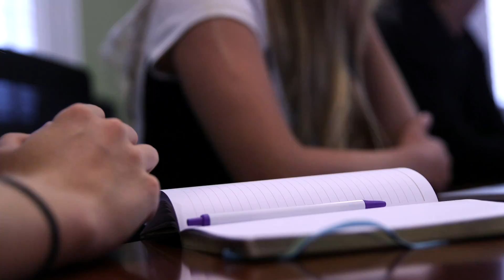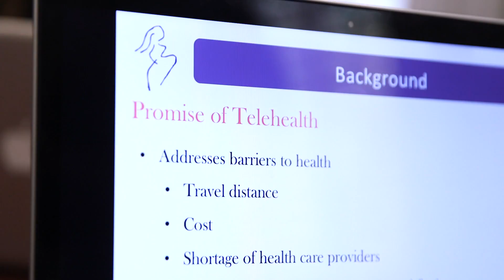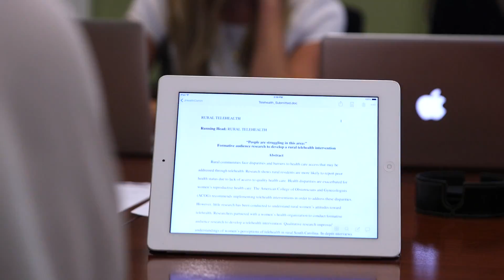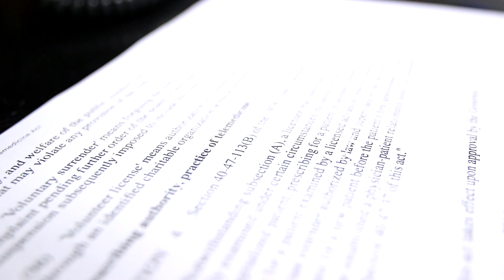Telehealth Research Aims to Improve Women's Health in Rural South Carolina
The Women's Health Research Team was founded in January, 2013, at the College of Charleston. This team uses a multi and interdisciplinary approach to women’s health research. In 2015, the team was asked to conduct a telehealth research designed to improve understandings of health care access for women in rural communities.